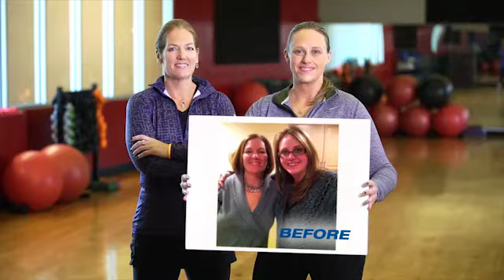Friends Des Moines 30 - MARCH